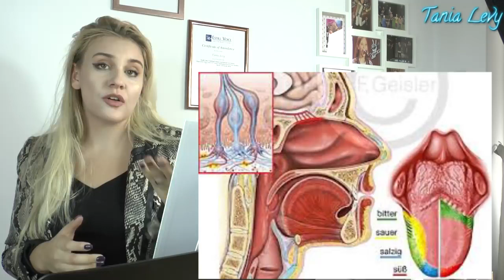Gesangslehrerin erklärt//Wie singt JULIAN BAM UND DAGI BEE